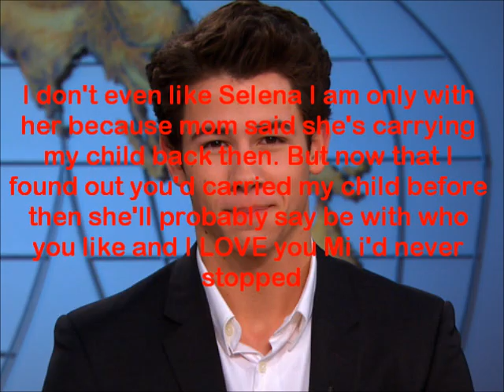Niley Story (One Shot) Daddy's Little Girl- Part2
Hello friends here is part 2 of Niley Story (One Shot) Daddy's Little Girl. Well enjoy!